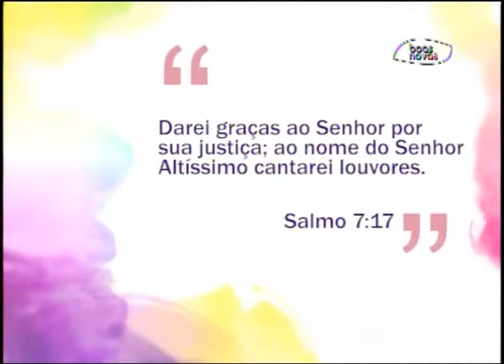Espaço Feminino - A saúde do homem! - (bloco 1 de 4) 02-09-2015